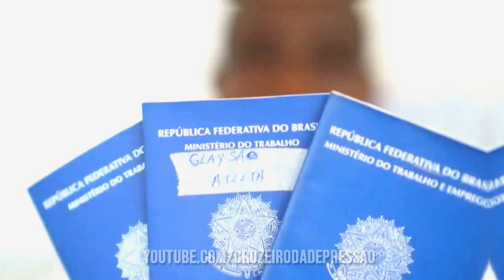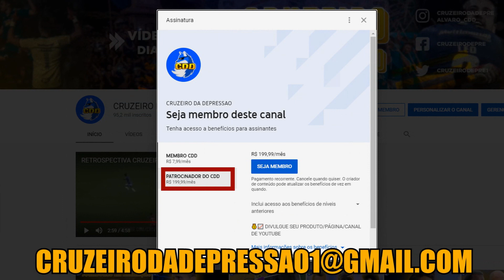JOGADORES FOLCLÓRICOS que se tornam LENDAS do CAMPEONATO MINEIRO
Twitch.tv/vinistelzer